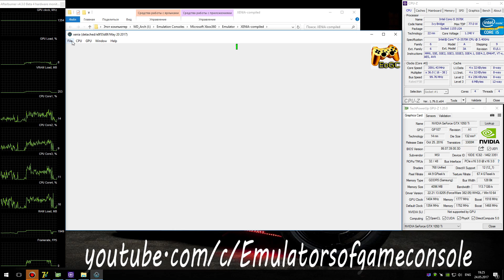XENIA Xbox 360 Emulator - GTA San Andreas HD (2014). Ingame. OpenGL #2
My Spec:
Grand Theft Auto: San Andreas HD (Xbox360)
Status: Half-Playable / Ingame
Realtime Footage
Запускается нормально. Звук есть. Графика рендерится достаточно хорошо, но персонажи сломаны (на Vulkan точно такие же проблемы). Производительность хорошая.
 Ждем обновлений :)